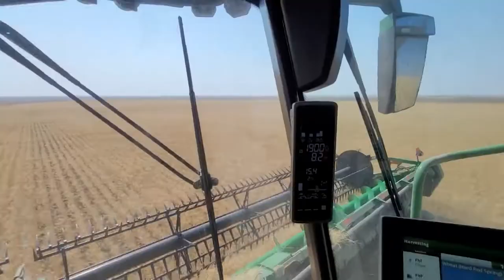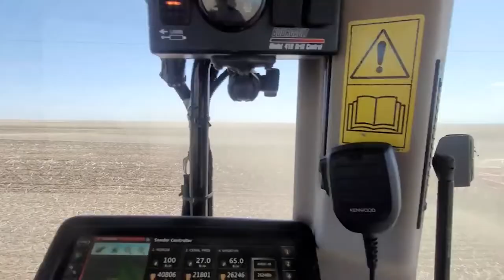Mike Mitchell-Unknown Farmer | Mike Mitchell farm tour | mike mitchell drummer | Latest Video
Farmers no longer have the appearance of silent, brutal laborers who reside in the fields. Vlogging familiarizes society and people can learn about international cultures through vlogs. Compared to the absence of vlogs, there don't seem to be as many cultural shocks or hurdles.

Hey folks, welcome back to the channel. With the emergence of digital farming, it is now possible to connect farm equipment to software platforms that monitor on-farm data. It enables an analysis of the soil and climate conditions in a particular location to give farmers recommendations regarding seed selection and more precise application of pesticides and fertilizers.

The growth has abruptly increased the production rate and also made the hard-working sector easy to smart-working. Agriculture's reliance on precision technologies is shifting, with significant consequences for discussions about sustainability in the industry. On the theory that they offer greater precision in decision-making and practice, new digital technologies, such as wireless communication, data analytics, and data-driven genome editing, are rapidly being applied to agriculture in several ways.

Southwest-based Mike Mitchell is a 34-year-old insane Canadian. He has a younger brother who recently got married as well as an older brother who is married and has three children. He is engaged to Ashton, and all of the brothers are rather close in age—just a few years separate them. Everyone is wondering who Ashton is. His fiance is the girl smashing, and they intend to wed this summer. They all have an absolute passion for farming, and the family farm has been in existence since they still own the homestead in 1910 or 1907, or since his great-grandparents moved over from Scotland.

He is merely a crazy Saskatchewan farmer that adores his work and travels the globe. He enjoys the daily challenges of farming and has chosen to give you a glimpse into life on a dynamic farm. You must be wondering how a farmer gained thousands of YouTube subscribers. Farmers are no longer secretive about their work, and the bravest of them have launched YouTube channels to immerse us in farm life, as Mike Mitchell does.

The man enjoys what he does, so one day he decided to publish a video of a fan and two-track pulling apart for fun. After his initial video went popular, he decided to make pros and cons reviews for aspiring farmers and test out new tools and farming concepts. Surprisingly, it received three and a half million views, and his youtube career took off from there. He has no trouble producing YouTube videos now.

His channel contains a wealth of information regarding tractors as well. He discusses evaluations, the advantages, and disadvantages of his machines, as well as how to properly care for them to keep them from breaking down or, worse yet, overheating and exploding. Currently, Mitchell's farm and fields total between 40,000 and 45,000 acres. That's a lot of lands! Who wouldn't want to see something so beautiful? If you're curious about what he can do with it, you can check out his youtube channel or, of course, get a look at it from here. On the farm,  he has also built several structures for the processing of seeds and storage of grains.

Almost no farm exists without fire. Mitchell's farm has sustained some damage, but as he mentioned in one of his videos, this is only one of many fires that have occurred there. In this video, he instructs his viewers on how to put out a farm fire

He started the channel about 7 years from now on 2nd April 2015. Currently, his channel has a total of 519 videos uploaded with a subscriber count of 186k. According to the sources, Mike makes about $332 a day. It sums up to $2,322 a week, $15,533 a month, and ultimately $204,997 per year just with YouTube ads. If we sum up all his other incomes along with YouTube, he has a net worth of around $479,821.

But what's the secret to his success? I guess we can give it to his persona, his active demeanor, light-hearted content, and perspective on farming life with no alterations. It is how people like us in the city are oblivious to farm life which could be stimulating to many.